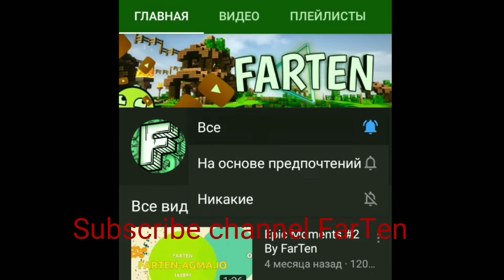Апнул 7К кубков! Моя реакция на 7К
Досмотри до конца видео пж)

Модерка от 10 рублей!
Пиар канала (с музыкой) от 6 рублей!(С голосом от 10 рублей)
Заказ песни:1 рубль
С матом песню:3 рубля
Пиар 3 видео!
"Чем больше сумма тем больше видео будет пиариться твой канал!,,